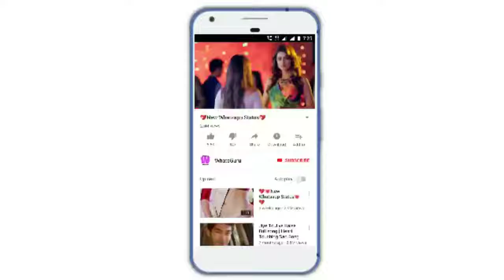💖❤New Whatsapp Status❤💖1New Love WhatsApp status video💖😘❤😘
New Love WhatsApp status video💖😘❤😘New Love WhatsApp status video💖😘❤😘